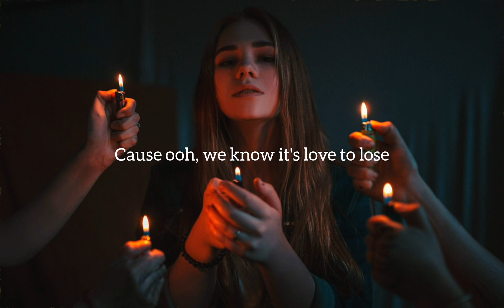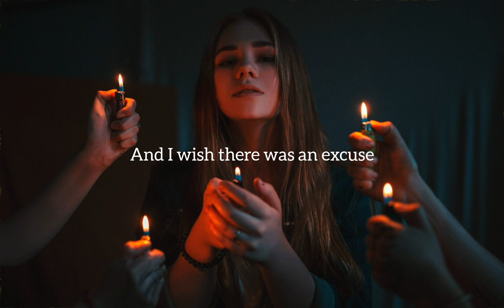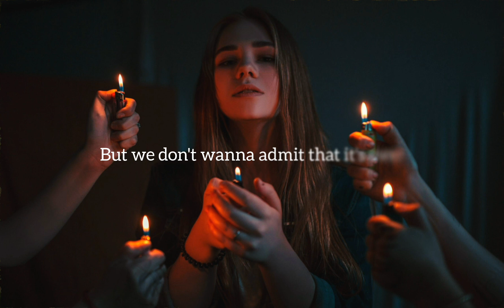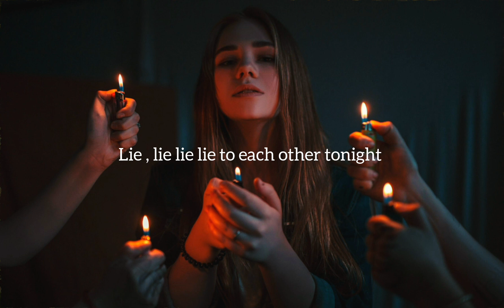William Black - Lie [ EONs Remix ]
Lie , lie lie lie To Each Other 🍀

Peace ✌️